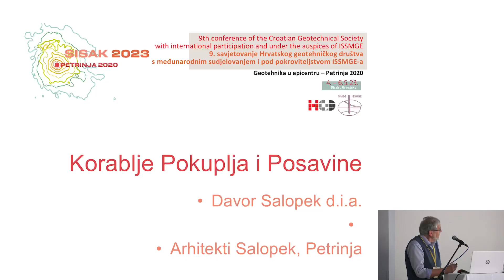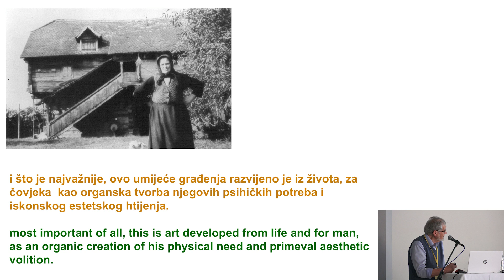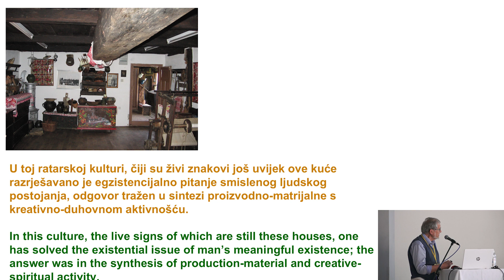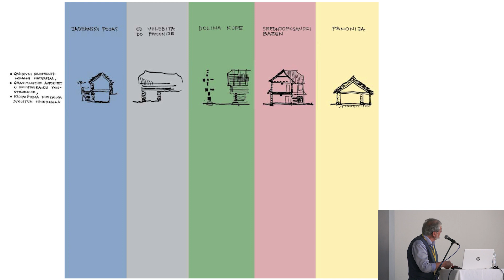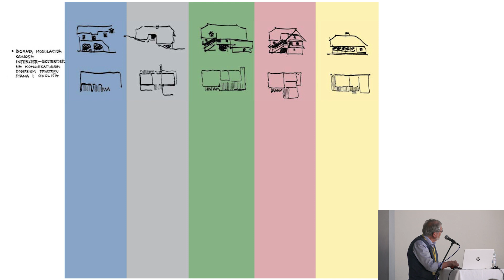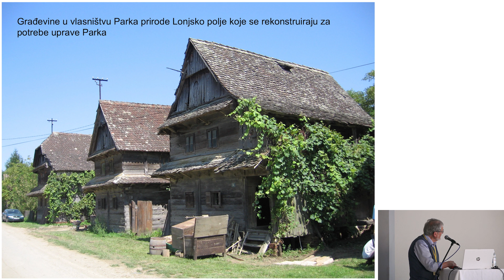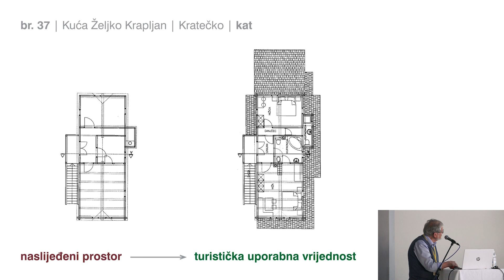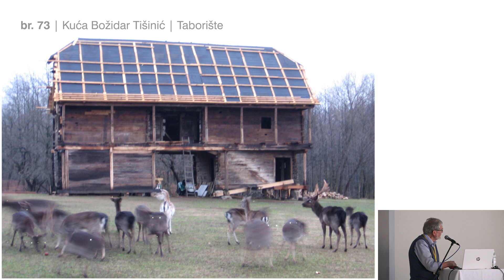Hrvatsko geotehničko društvo - Davor Salopek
Izlaganje u sklopu 9. savjetovanja Hrvatskog geotehničkog društva s međunarodnim sudjelovanjem koje je održano u Sisku od 4. do 6. svibnja 2023. godine.